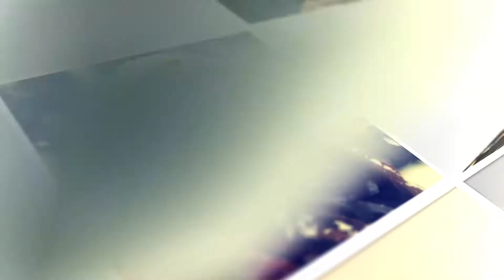Flip Slideshow | After Effects template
Last Update: 28 November 17
Created: 10 November 17
After Effects Version: CS5
Universal Expressions: Yes
Length: 1:45, 1:40
Resolution: 1920x1080
File Size: 302MB
Media Placeholders: 100
Text Placeholders: 0
Category: (video-displays)

Description: full HD 1920 X 1080 100 placeholders two versions included 13 colors filters CS5 and higher no plugins required very easy to render audio file all photos are creative common...